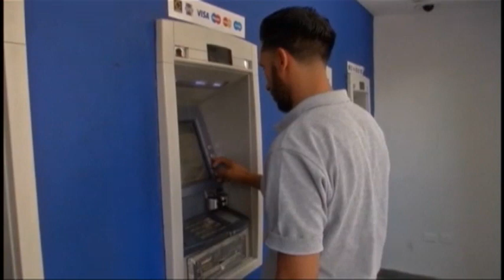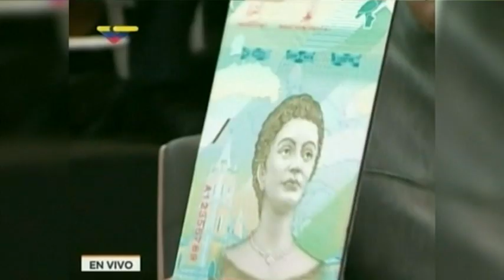Analistas miran con pesimismo la reconversión monetaria en Venezuela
La crisis general, y sobre todo económica, se agudiza, y algunos analistas ven con escepticismo la medida de eliminar tres ceros a la moneda venezolana, que desde ya  ha elevado sin precedentes la hiperinflación que se vive en Venezuela.